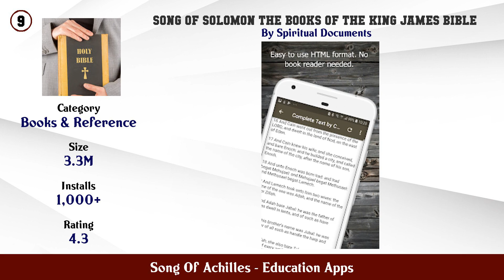Top 10 Song Of Achilles Android Apps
In this video we have listed Top Song Of Achilles Android Apps. This video is for information and reference purpose only.